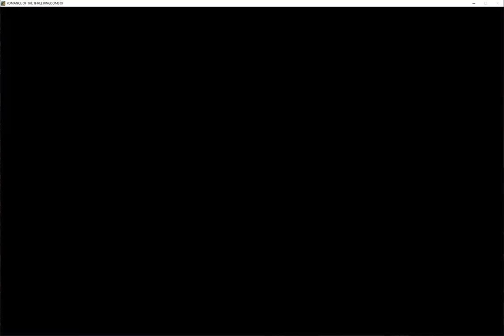Romance of Three Kingdoms 11 -Rival Warlords - Liu Yao - Part 2/2 - End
How to win with Liu Yao
Difficult Mode